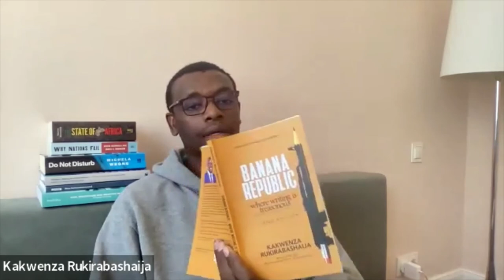Freedom to Write Index 2021: Tracking Jailed Writers and Public Intellectuals Around the World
Throughout 2021, the world heard echoes of history as a global resurgence of authoritarianism brought sweeping crackdowns on writers and cultural spaces, with regimes seeking to reclaim powers and territories by invoking fear and shutting down dissent. An annually published report that tracks writers and public intellectuals held in prison or detention around the world, the Freedom to Write Index 2021 details the growing threats to free expression around the world by analyzing key cases among the 277 writers and public intellectuals in jail during 2021 and the countries in which the freedom to write is particularly under threat.

PEN America’s Nadine Farid Johnson moderated a discussion of the Freedom to Write Index 2021’s findings with PEN America's Karin Deutsch Karlekar. Featuring remarks from PEN Belarus's President Taciana Niadbaj, the event centers around panel discussion with Jewher Ilham, advocate and eldest daughter of imprisoned Uyghur writer-academic Ilham Tohti; Ma Thida, a Burmese writer and human rights advocate; Nima Ghasemi, an Iranian writer and philosophy researcher who was detained in February 2021; and Kakwenza Rukirabashaija, a Ugandan novelist who has been detained three times in the last two years for his satirical fiction. Rukirabashaija closed the event with a reading of his work, "Banana Republic: Where Writing Is Treasonous."

We are grateful to PEN International for their collaboration and extensive contributions in assembling case information in the Database and Freedom to Write Index. We are also deeply grateful to the John Templeton Foundation for their generous support of this project.